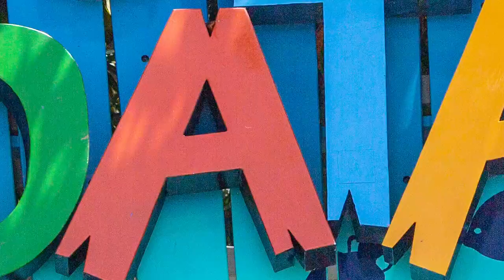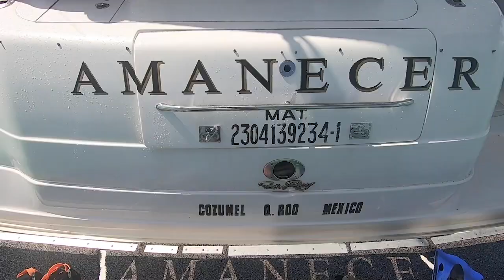WPT Cruise with Lynn Gilmartin and Alex Gray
Miss the WPT Cruise? Relive the magic from the World Poker Tour's trip to the Caribbean with Lynn Gilmartin and Alex Gray. Visit WorldPokerTourCruise.com to book your date with the WPT.

Give us love on Instagram